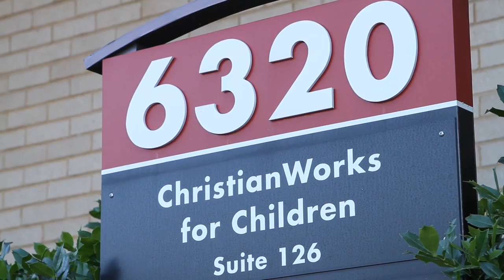Gann AdoptionVideo HD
AdoptionWorks is a Christian adoption agency in Dallas, Texas. We provide full domestic open adoption services to birth parents and adoptive couples. We are fully licensed by the state of Texas. AdoptionWorks also offers free adoption support groups for adoptees and their parents. Our staff accommodates the unique needs of women experiencing crisis pregnancy, individuals who are interested in adopting and children in need of adoption.